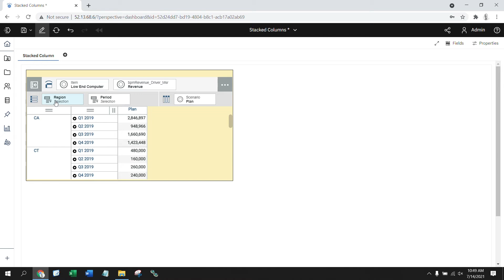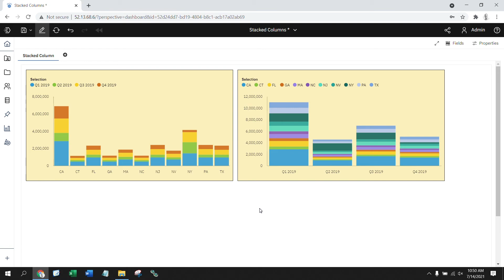Columns and Sections of Stacked Columns | IBM Planning Analytics Tips & Tricks from Revelwood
Watch Revelwood's latest IBM Planning Analytics Tips & Tricks video to learn about columns and stacked columns in IBM Planning Analytics. You'll learn an approach that allows you to quickly view your data in different formats simply by replicating your view.

In this IBM Planning Analytics Tips & Tricks video, Revelwood's FP&A Technology Director, Lee Lazarow, demonstrates how a stacked column chart merges the concepts of a comparison and a composition chart together.

You'll see Lee switch the view in an exploration to see the data differently. He also shows you how to do a quarter-by-quarter analysis.